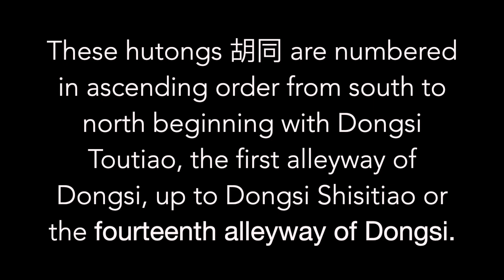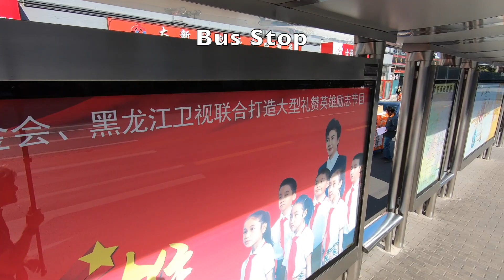Streets of Beijing: Walking Along Dongsi North Street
This video is about Walking Along Dongsi North Street in the Dongsi neighborhood
Equipment: GoPro7 Black